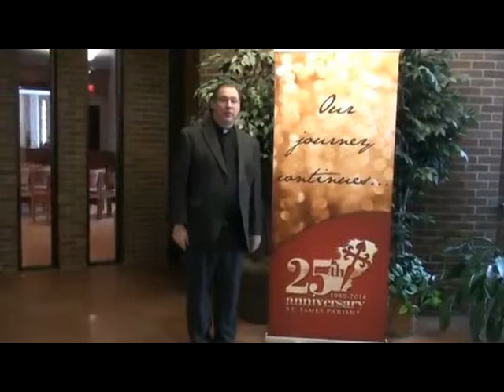Arts & Architecture Series: Intro Video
Monsignor John Kasza talks about the St. James Arts & Architecture Series, as part of the 25th Anniversary of the church, which is located in Novi, Michigan.